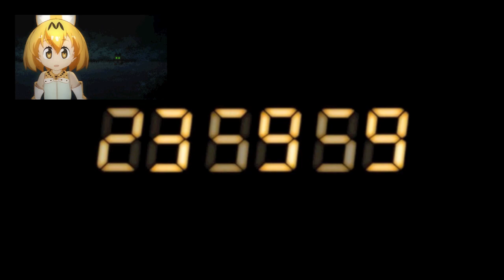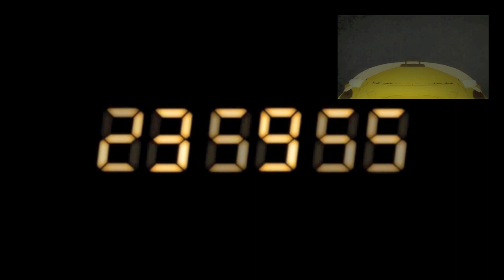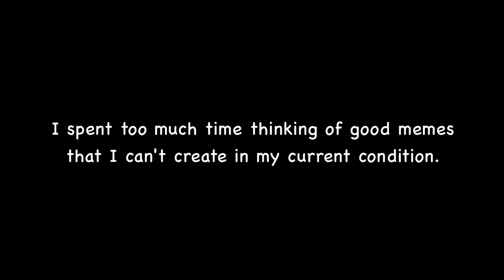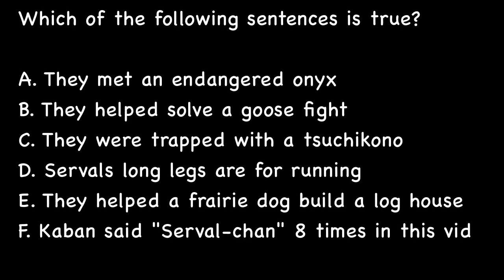"I haven't watched this show called Kemono Friends"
To Kadokawa, stop killing good anime just because you want to control their IP and make money. Watch Kemurikusa pls.

Audiovisual content 0:14 - 1:03 1:33 - 2:03
TV TOKYO Corporation

Used audios/videos:
Kemono Friends ep. 1-11